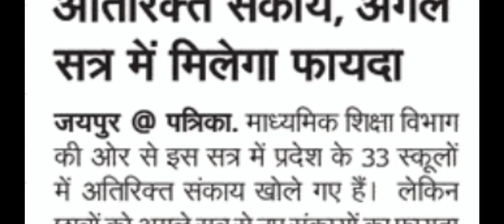RPSC 1st Grade Grade New Vacancy | 1st Grade New Vacancy 2021 | RPSC 1st Grade Latest News Today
नमस्कार दोस्तों, RPSC 1st Grade 2018 की Counselling Dates घोषित होने के बाद RPSC 1st Grade Grade New Vacancy का इंतजार घटता नजर आ रहा है। 1st Grade New Vacancy 2021 कुछ महीनों में आ सकती है। RPSC 1st Grade 2021 में 3000+ पदों के अतिरिक्त और पद जुङने की संभावना है, इस हेतु 33 विद्यालयों में विज्ञान, वाणिज्य एवं कला संकाय के नवीन पद सृजित किए गये हैं, RPSC 1st Grade Latest News Today पर आधारित सम्पूर्ण जानकारी हेतु इस YouTube Video को अंत तक देखिएगा। RPSC New Vacancy 2021 से जुङी हर छोटी-बङी किन्तु अधिकारिक जानकारी हेतु हमारे साथ बने रहें, धन्यवाद।
Hello friends, after the announcement of RPSC 1st Grade 2018 Counseling Dates, the wait for RPSC 1st Grade Grade New Vacancy seems to be decreasing.  1st Grade New Vacancy 2021 may come in a few months.  In RPSC 1st Grade 2021, there is a possibility of addition of 3000+ posts and for this, new posts of science, commerce and arts faculty have been created in 33 schools, for full information, watch this YouTube video till the end.  Thanks for every little detail related to RPSC New Vacancy 2021 but stay with us for official information, thank you.